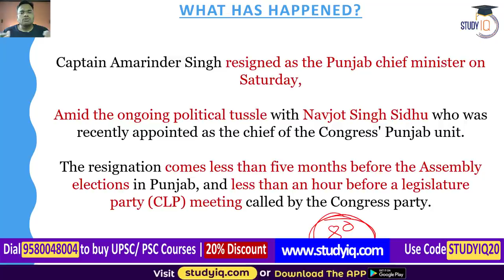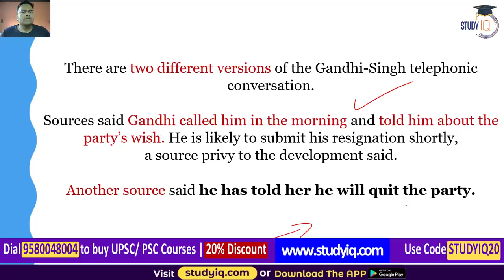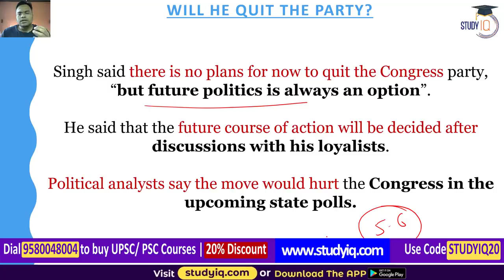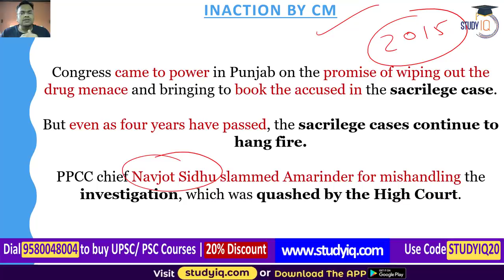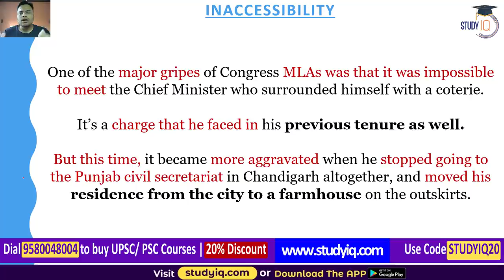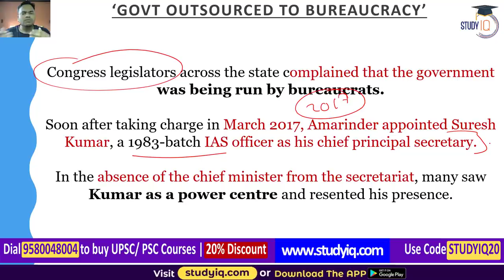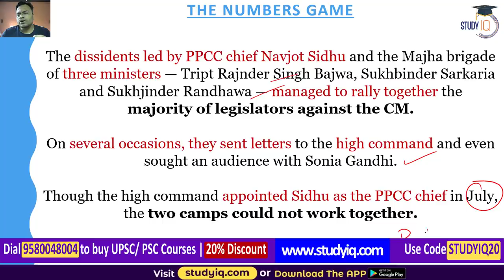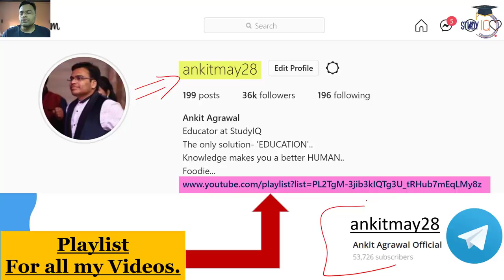Political Crisis in Punjab Capt Amarinder Singh resigns as Chief Minister, Punjab Civil Service PPSC